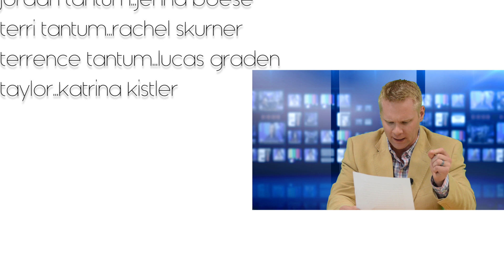"dark" - a dramusidy short film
Well, you've waited, and it's finally here! Our original short film, "dark".

This has been a labor of love for a long time and we're so appreciative of your support. I'd like to give a huge thanks to Andy Beckman of 97.3 WMEE's Morning Show for his quick cameo.

Anyway, enjoy!